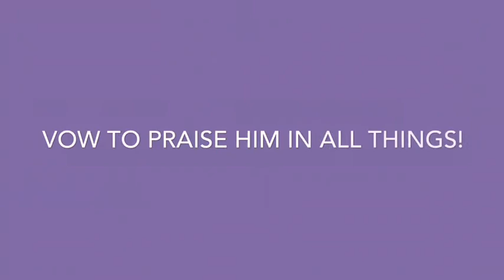New Covenant of Faith Ministries Praise & Worship (Week 4 Women’s Month)—Jesus the name that heals!